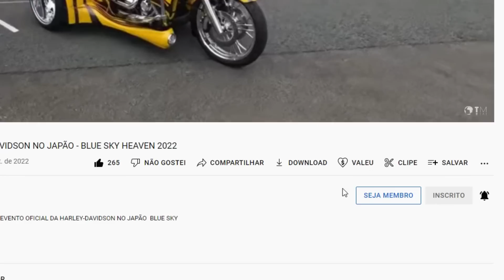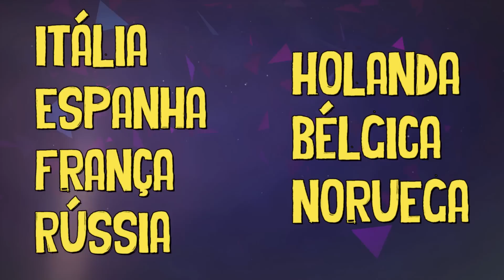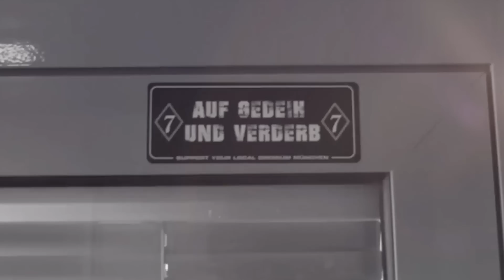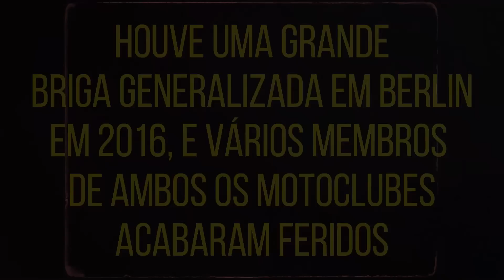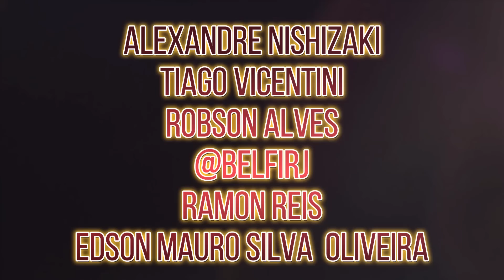O MAIOR MOTOCLUBE DA ALEMANHA NÃO TEM MEDO DE SEUS INIMIGOS - GREMIUM MOTORCYCLE CLUB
Considerado o maior e mais popular motoclube da Alemanha o Gremium Motorcycle Club é um mc com muita história!
E é exatamente sobre eles que vamos falar no vÍdeo de hoje então fica comigo até o final que você vai se surpreender com essa história!

Antes do vídeo já deixe seu like para fortalecer nosso humilde canal, e caso seja novo por aqui inscreva-se que rolam vídeos novos toda semana, e se você puder e quiser ajudar ainda mais o canal você pode se tornar membro do Top Mundo Canal ou mandar um Valeu Demais e assim você nos ajuda a continuar criando conteúdo de qualidade para vocês aqui no Top Mundo!

xxxxxxxxxxxxxxxxxxxxxxxxxxxxxxxxxx

Clique aqui 👇👇👇 para conferir muito mais!!!

xxxxxxxxxxxxxxxxxxxxxxxxxxxxxxxxxxx

xxxxxxxxxxxxxxxxxxxxxxxxxxxxxxxxxxx

Conheça também outros vídeos do Canal Top Mundo e nossa Página no Facebook

xxxxxxxxxxxxxxxxxxxxxxxxxxxxxxxxxx

Edição - Nihon
Roteiro - Malone
Narração - Malone